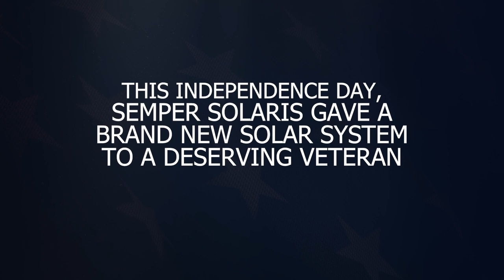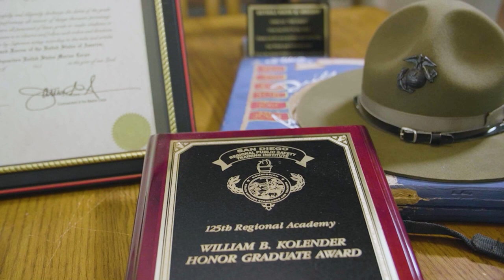Semper Cares - Mark Wright - Marine Veteran Solar Panel Donation - July 4th, 2022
Semper Solaris is truly honored to provide Mark and his family with a Solar Panel system to combat rising energy costs while upgrading his home.

After hearing his amazing story, 25 year Marine Veteran (Retired) and San Diego police officer, Mark Wright is our July 4th, 2022 recipient for the “Project Papa” Semper Cares Initiative recipient.

Take a moment to listen to Mark’s humbling journey as he has dedicated his life serving his country and community.

To nominate a deserving Veteran in your life, reach out at:

Sempercares.com

We take the time to read each individual submission, no one is overlooked.

Happy 4th of July! Hoorah!

We’re here to answer all of your solar, battery storage, roofing & hvac questions!